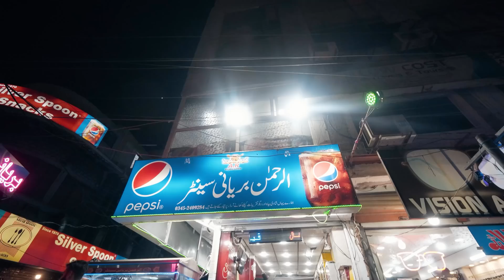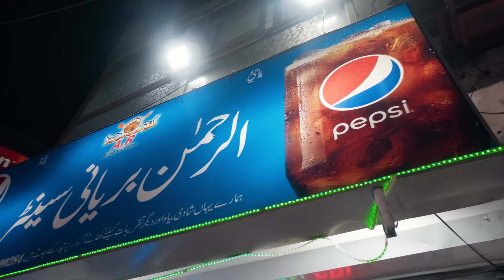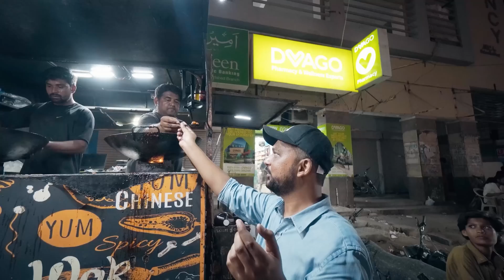Chand Raatain aur Street Food in Karachi, Tariq Road & Bahadurabad, Biryani, Roll, Chinese, Shawarma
Eid Preparations, Chand Raat aur Street Food in Karachi, Tariq Road & Bahadurabad | Biryani, Roll, Chinese, Shawarma

"Tariq ibn Ziyad Road" 'or Tariq Road (Urdu: طارق روڈ) is located in P.E.C.H Society, Karachi, Sindh, Pakistan in Asia. It is one of the best shopping places of Karachi. In fact, it is the most famous and number one shopping center, people from almost all areas of Karachi come and do shopping at Tariq Rd.

There are approximately more than one thousand shops, including shops for jewellery, garments, cosmetics, foods, computers, shoes, and showrooms. Tariq Road. is located in the heart of Karachi, and is surrounded by one of the oldest localities of the city: PECHS (Pakistan Employees Cooperative Housing Society). Tariq Road. is most famous for its high-quality garments, especially in menswear. Famous shops include Rabi-center for fabrics. Besides fabrics, Tariq Rd. seems to be a thriving market for the footwear business, with hundreds of shoe-stores lining the road. The city's most popular stores namely, Metro Shoes, English Boot House and Sputnik Footwear, all have a presence on Tariq Road. Tariq Road is also nicknamed "Bahadurabad" by some people.